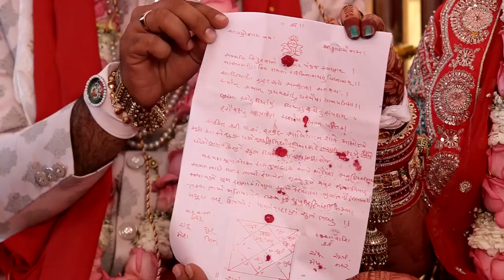PART 4 HIMANSHI & MAYUR